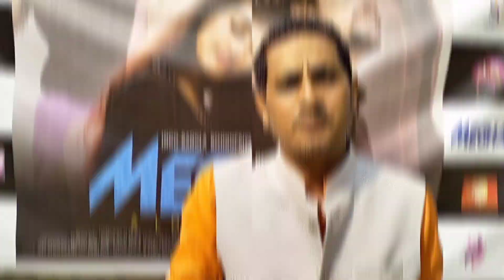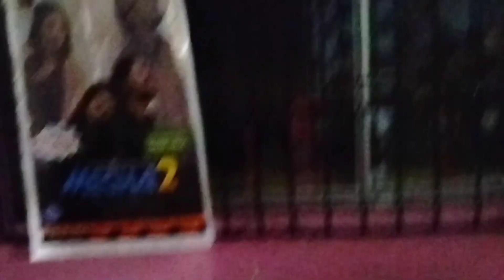MEGHA 2 Reviews || People Got Emotional || PATHARKANDI || Best Bishnupriya Manipuri Film Till Today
Reviews MEGHA 2 from PATHARKANDI . People got Emotional after watching the movie . Most People watched the film repeatedly . MEGHA 2 got decent collection from PATHARKANDI .